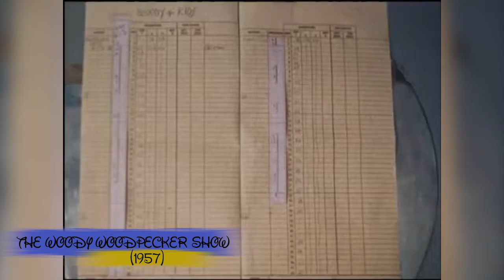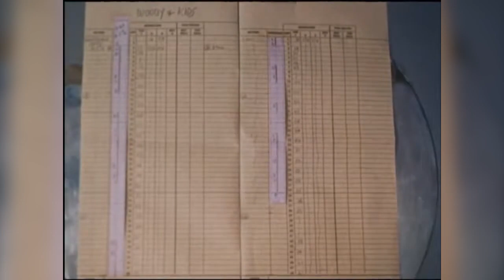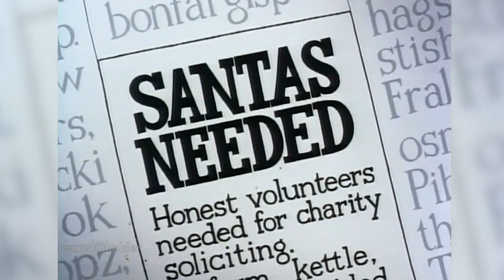The Magical Eric Goldberg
Today we explore the life of Eric Goldbert, The animator of a variety of Disney characters including The Genie from Aladdin and Phil from Hercules.

Support us!!

Newgrounds: BigTaro
Script Consultant: Adam Bakst

Resources/Further Reading:
Talk About A Double Take: Eric Goldberg Interviews Eric Goldberg